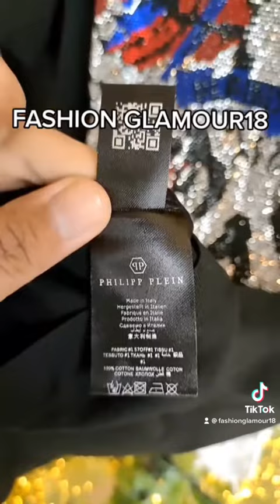KAOS TSHIRT PP11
SHOPEE : FASHION GLAMOUR18
TOKOPEDIA : FASHION GLAMOUR18

WHATSAPP UP :
Pyand Black GLAMOUR18
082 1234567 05